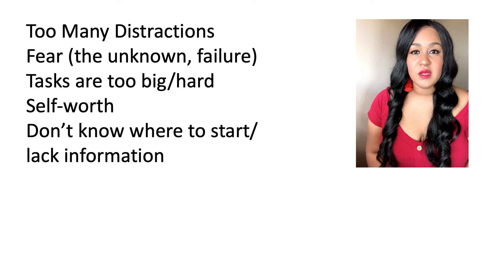Why do We Procrastinate | Reasons For Procrastination | Spring Solutions